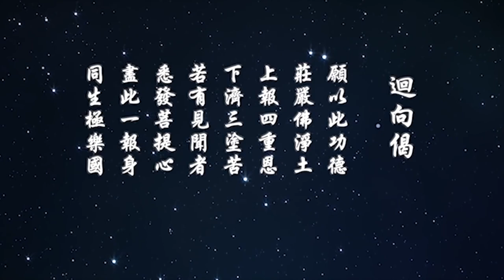淨空老法師 - 喜歡的要放下，討厭的也要放下，心上只有信願持名 (澳洲淨宗學院餐後開示 2019.03.03)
喜歡的要放下，討厭的也要放下，心上只有信願持名

　　諸位法師、諸位同修，大家過年好！

　　年歲大了，中氣不足，所以盡量少說話。今天在這個地方，是我們自家的聚會，家裡人聚會，不是對外的，所以也得講幾句話。講什麼？學佛七十多年了，我二十六歲開始學佛，三十歲出家，出家之後，在海外的時間多，縱然是回來過年，也是匆匆忙忙。

　　現在大家不問，我也得要講。今年在台灣過年，好幾年沒有回到台灣。前一天，一個老朋友，三十八年，同一條船到台灣，前幾天走了。我這次在台灣沒去看他，他住在病院加護病房，不便去看他。還有一個老同學，初中的同學，周春塘居士也走了。過年居士聚會，來的朋友每年都減少。我們學佛的人警覺性比較高，什麼時候該來到我？這不是不吉利，這是事實，我們必須要知道，要早做準備。同時在這段時間裡面，我們看到往生的，預知時至有好幾位，很難得！年歲大了，身體不好，萬緣放下，就是一句佛號念到底，最後都感應到阿彌陀佛來接引。看到極樂世界，來跟我們說他的狀況，我們聽了很歡喜。

　　最重要的，我們自己要能夠真正做到生死自在。像劉素青一樣，她們姐妹兩個，劉素雲講《無量壽經》講得不錯，錄音送來我聽過，講得很好。她常常感到這麼好的法門，這麼殊勝的成就，這一生如果錯過了，那叫真可惜！往生並不難，所以她就想，最好有人發心表演給我們看看。沒有人敢表演這樁事情，她的姐姐聽到了告訴她，她說「小雲，我來表演，表演念佛往生」。一個月的時間，真走了。阿彌陀佛給她的信息，就是時間，什麼時候來接引她去，一秒鐘都不差。我們要把這個抓牢，抓牢就是了生死，六道裡面輪迴這個事情我們總算擺脫掉了。

　　凡是念佛不能往生，不是念佛不靈，念佛是真靈，是你自己還有放不下的東西，還有牽掛、還有留戀。只要有一樁事情，名聞利養、五欲六塵，有一樁事情放不下，極樂世界這一生你沒分，非常可惜！

　　我希望什麼都放下。我們這個道場，希望這個道場將來是西方極樂世界最有緣的一個小道場，在這個道場的人個個都能夠往生，個個都能夠見佛，佛來接引，祕訣沒有別的。

　　我這一生，年輕的時候不懂事，以為宗教都是迷信，所以對宗教沒有好感，走到宗教、走到佛教裡面來是方東美先生。我原本是跟他學哲學的，他給我講了一部《哲學概論》，最後一個單元「佛經哲學」。我很驚訝，我說佛教是迷信，它怎麼會有哲學？他說「你還年輕，你不懂，釋迦牟尼是世界上最偉大的哲學家，佛經哲學才是這個世界哲學的最高峰」，告訴我，「學佛是人生最高的享受」。我是這個老師把我接引到佛門來的，我跟他三年。第二個老師，章嘉大師。我們這邊都有照片，大家都可以看到。方老師引導我入佛門。怎麼樣才能夠證果？念佛往生是淨宗的證果，一定要把這個擺在第一。

　　不能把這個放下，往生就靠不住。什麼時候放下？當下放下，這是章嘉大師告訴我的。八萬四千法門，沒有兩樣，無論哪個法門，你要成就，都要徹底放下。所以我說方老師介紹佛法，章嘉大師教我入門。我向他請教，我說學佛怎樣才能夠得力，功夫得力？就是修行。我也常常講給朋友聽，我提出這個問題要求老師，佛門修行有沒有很快的方法就讓我得到？我提出這個問題，他看著我，面孔很嚴肅；我也看著他，我等他回答我。看了一個小時，一個小時沒有說話，我們兩個眼睛對眼睛，看一個鐘點，說了一個字，「有」！有，我們被驚動了，這下要得用心聽，他又不說話了，等了半個小時；前面等一個小時，後面等半個小時，「看得破，放得下」，六個字。

　　八萬四千法門，門門都是要遵守的條件，必須徹底放下，你才能到極樂世界。這個世界一樣東西不能有，任何一樣，再小的東西，都會把你拉到出不了三界，脫離不了六道輪迴，這比什麼都可憐。所以要放下，喜歡的要放下，討厭的也要放下，不管你是怎麼樣，只要你有一樁東西，喜怒哀樂沒有放下，你就去不了。所以我們要用清淨心、平等心處事待人接物，善友恭敬；不善的道友，冤家對頭，也要用善心接待。修行，信願行，有信有願，願是決定求生淨土，親近阿彌陀佛，願，信願，還有行，行就是這一邊徹底放下，這叫行。怎麼個放法？不要放在心上。不是說不要放在事上，事照幹，特別是為大眾服務的事情，為利益眾生的事情，我們要多做，要真幹。不要放在心上，事情做完了，不管善跟惡，都不放在心上，這叫放下，比什麼都重要。心裡面只放阿彌陀佛，除阿彌陀佛，什麼都不要，這叫真修行，這叫真有道。

　　什麼時候放下？當下就放下，根本不要把它放在心上，才有跟阿彌陀佛感應的條件。那一邊是通的，沒有障礙，障礙在自己，不能不知道。

　　章嘉大師給我六個字，「看得破，放得下」。看得破，了解事實真相，事實真相是什麼？是空，萬法皆空，你自己以為是有，有是錯誤的。現在量子力學家證明了，把佛這句話證明了。

　　我隔了有一段時間沒有常常來，山上最明顯的，有個小店，我今天仔細看，沒有了。圖文巴變化也很大，這個小店不見了。以前我們在那裡過，總是在那裡喝一杯茶，吃一點點心。假的，不是真的。隔這麼久了，這個小店本來沒有，現在還是沒有。量子力學告訴我們，彈指，一彈指一秒鐘，一彈指的時候，這一秒鐘還能再回來嗎？什麼再回來？我再回來，我還能回來？不能回來，老了一點。這裡有生老病死，跟死亡又接近了一天。誰都擺脫不掉，不喜歡聽，但是事實真相，你沒有辦法擺脫，怎麼解決這個問題？

　　佛教給我們的，比量子力學講的更嚴重，量子力學是一秒鐘，找不回來，一秒一秒過去，你能不捨嗎？它沒有了，你跟著它捨，它沒有，我也沒有，就對了！它有，我也有，麻煩就來了。要丟得乾淨。《華嚴經》上佛用的，用佛家講一彈指，一彈指有多少個生滅？就生滅現象，有三十二億百千念。就是你的念頭，阿賴耶的念頭，多少個念頭從這通過，多少個念頭？三十二億，再一百個千，乘一百個千，這麼多的念頭。這些念頭都是生死、都是輪迴，這個你要知道。

　　所以我們最好的念頭是阿彌陀佛，沒有比這個更好的。居然真有人做出來給我們看，我們想，這都是阿彌陀佛來表演的，找這些不是佛教徒、不是修淨土的，他念佛也能往生。是來做給我們看的，是來幫助我們增長信心、願心，徹底放下。所以世間事，無論是人事，無論什麼事情，隨它去吧！不要再碰它，碰它把這個機會又斷掉了。這要真放下，佛家講的信解行證，信有，解也有，行就是徹底放下，不跟任何人計較，更不能跟自己計較。

　　希望我們同修，將來在極樂世界，阿彌陀佛的蓮池海會，我們在那裡聚首，這是功德圓滿。老家在哪裡？老家在極樂世界。極樂世界無量壽，極樂世界沒有生滅；一彈指三十二億百千念，我們這裡有，極樂世界沒有，這個要知道，所以它叫極樂。我們因為有，每年我這些老朋友，總是有幾個走的，感觸很深，一個一個走了。

　　所以我到這裡來幫助大家，我們一同提醒，人間事，假的，隨它去，他們愛怎麼做就怎麼做，我們表演給他看。大家在一起聽經，他也聽，聽了不相信；佛號他也聽，他不肯念，還是念著名聞利養，那就隨他去吧！最後離開世界，走了。這是事實真相，我們看到了要發大心，念阿彌陀佛直追，我要跟這些已經往生的人，一個個有最好的表現，真實不虛，給我們做好榜樣，我們要跟他學習。

　　尤其現在世界災難這麼多，災難從哪裡來的？我們學佛的人清清楚楚、明明白白。佛給我們說，祖師給我們證明，這個世界唯心所現、唯識所變。心是真的，識是假的，識是妄心，妄心有生有滅，真心沒有生滅。真心裡面這些相，像剛才講的，《華嚴》說的，一彈指三十二億百千念，念念，你要是沒有功夫，不把它放下，念念都是一個生死的業因。

　　我們怎麼修？這一天過去了，絲毫印象都不留，高明。好的事、壞的事，隨它去吧！它過去了，一秒鐘過去了，這一念過去了，隨它去吧！不要去想，好的壞的都不想，好的一場空，壞的也是一場空，你去想它幹什麼？把這個念頭拿來想阿彌陀佛就對了。希望這句阿彌陀佛，二六時中不間斷，我們往生決定有分。

　　這是今年我們有緣，在此地聚會。希望我們在一生，短促的幾年當中，我們年歲都很大了，短促的歲月當中，依照方老師的引導，章嘉大師給我們的指示，還有許許多多已經往生的人做出很好的榜樣我們看到，我們抓到這些好的榜樣，一分一秒不放鬆，信願持名就對了，就沒錯了。未來，我們的老家在極樂世界。極樂世界，經上講得很清楚，人無量壽，一切萬物也是無量壽，而且境界的變化隨心所欲。我相信生到極樂世界的人，決定第一個選擇是選擇聽阿彌陀佛講經說法，肯定是把這個擺在第一。所以到極樂世界等於成佛了，絲毫顧慮都沒有。凡是有障礙的，往生的，小心別上他的當。

　　真的要徹底放下，不要放在心上，好事不放在心上，假的，壞事也是假的，善惡都不放在心上就對了，心上只有信願持名。我這點新年的禮物貢獻給諸位同修，謝謝大家！